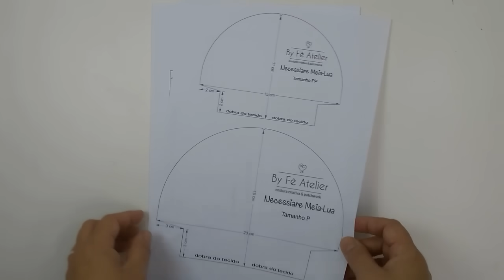VENHA OUVIR A HISTÓRIA DESSA NÉCESSAIRE!!! Necessaire Sem Viés COM MOLDE GRATUITO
* BAIXE O MOLDE GRATUITO DESTE PROJETO CLICANDO ABAIXO *